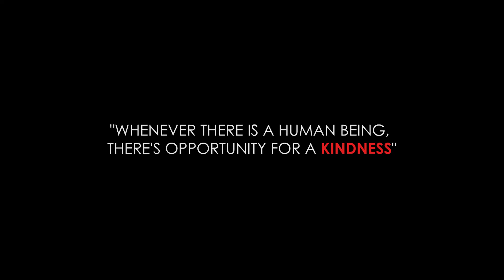DO YOU SEE ME? | ADA GEORGIO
ADA GEORGIO
Philippines

I AM FRIENDLY

I only need to work from 9am to 5pm.

I am so happy and feel great that my employer understands and treats me like a friend and not only a worker. After my work hours, I am given the freedom to do what I want to do. Though I am given a holiday every 3 months, I want to stay and volunteer. I love reading and cooking, and out in nature doing gardening, hiking and cycling.

I feel so happy and lucky to meet with good friends to enjoy these good experiences here in Singapore.

Dreams & Aspiration (Expression Piece):
My drawing shows a big smile that expresses my emotions that I aspire to be constantly happy. I believe that "A happy smile is a happy heart."
Hobbies -Things I enjoy doing:  I love reading, cooking, gardening, hiking and cycling.

Country: Philippines
Years in Singapore: 6